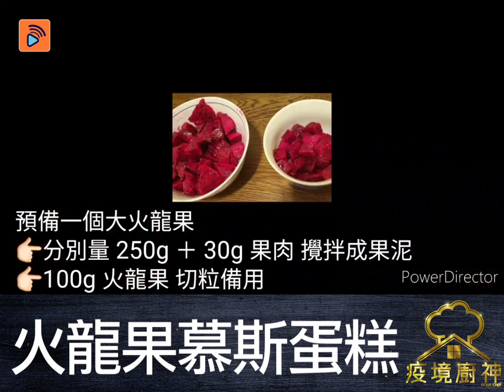疫境廚神 |【火龍果慕斯蛋糕】免焗凍餅！特別口味火龍果！新鮮感十足！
在家煮餸抗疫，開心Share仲有錢賺？！TVB首個全網絡綜藝節目《疫境廚神》為各位在家抗疫嘅觀眾提供一個煮食交流平台！
喺你嘅煮餸影片加上hashtag 疫境廚神，同其他人分享你嘅廚藝啦！

今次嘅《疫境廚神》教大家整火龍果慕斯蛋糕！🤩咩話?  火龍果蛋糕真係第一次聽! 呢位廚神發揮佢嘅小宇宙整呢個創新料理, 真係新鮮感十足！免焗慕斯蛋糕方便易整,口感軟滑入口即化,火龍果仲令佢嘅顏色變得特別! 唔講咁多, 即刻睇片學整打卡蛋糕啦!~🍰

要成為《疫境廚神》，不論年齡、菜式、有冇參加過，只要上一條片長10分鐘以內嘅片上呢個網址就得：

如果被揀中，除咗大家都可以喺網上各平台見到你嘅大作之外，仲有300蚊bigbigshop現金劵獎勵添！心動不如行動，馬上投稿，成為《疫境廚神》！

" 片段由陳穎兒提供
YouTube頻道：查理EE＂